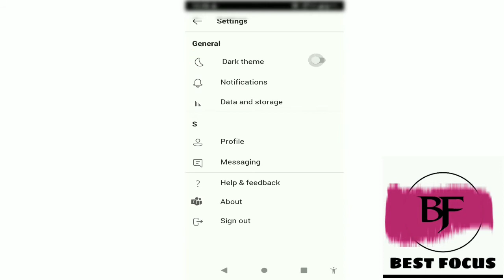how to change dark mode in MS teams? ( in mobile)